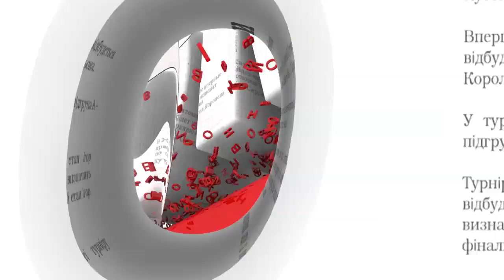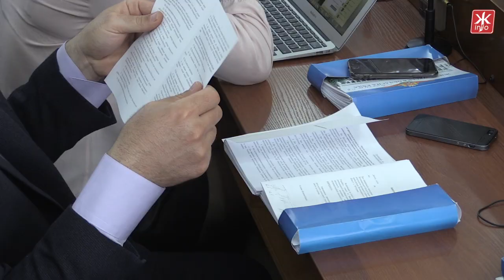Голова Житомирської облради: Геокадастр - це монстр у нашій державі - Житомир.info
Як, кому та у якій послідовності видає земельні ділянки управління Держгеокадастру в Житомирській області? Ці питання депутати облради з’ясовували на сесії 6 квітня.
Відповідати на які довелося виконуючому обов’язки начальника Сергію Козакову. Управлінець пояснює: відтоді як посів цю посаду минуло близько 9 місяців. Каже: у спадок залишилось багато нерозглянутих звернень громадян по розгляду надання земельних ділянок, близько 3,5 тисяч і тільки-но розібравшись з одними, одразу з’являються сотні інших. Однак депутати всеодно не полишають надії отримати відверті відповіді та пропонують разом знайти ґрунтовне вирішення цієї ситуації.